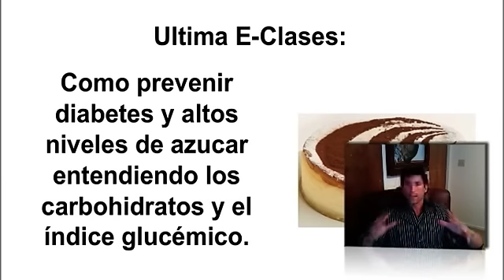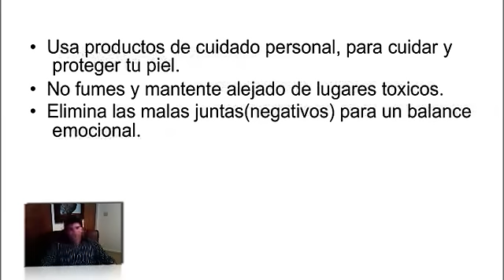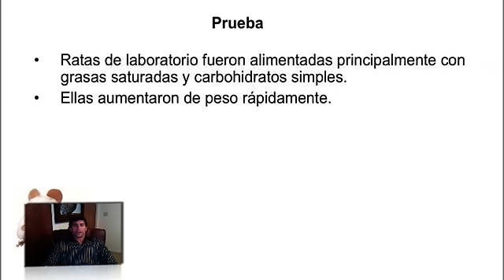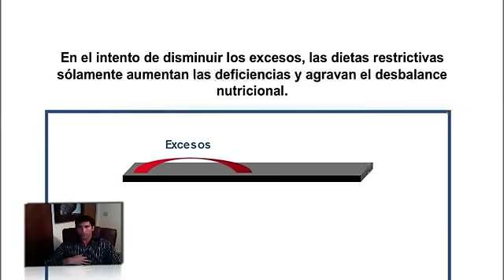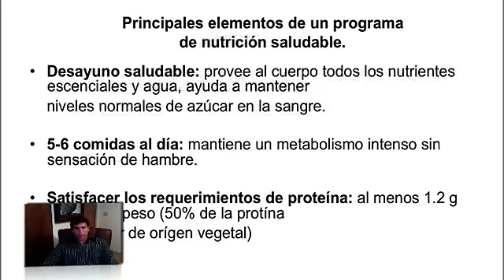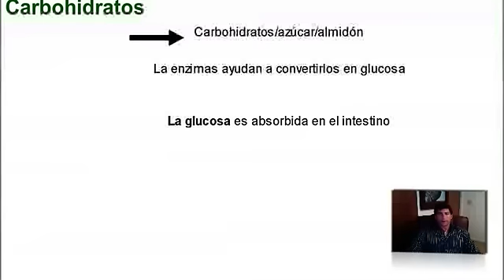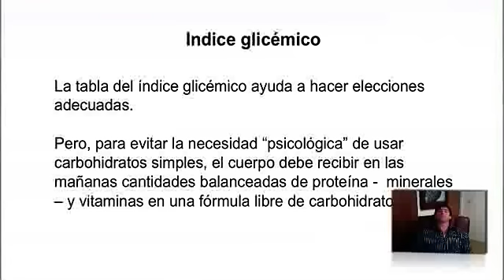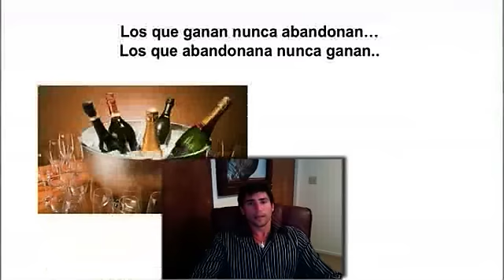clase 6- vida sana y peso ideal-curso gratuito- salud- mejorar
Estas clases gratuitas estan orientadas a mejorar la calidad de vida de las personas a travez de principios sencillos para tener una mejor nutricion, hacer ejercicios en forma correcta, y aprender habitos que falicmente puedes adaptar a tu vida cotidiana.

clase 1-solucion- vida sana y peso ideal-curso gratuito- salud- mejorar